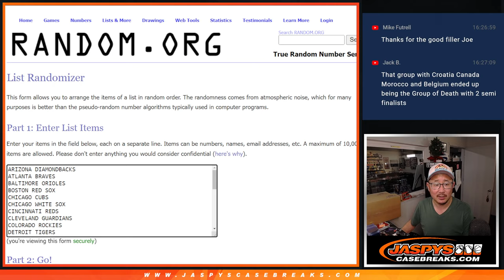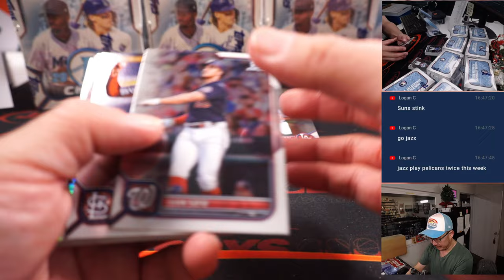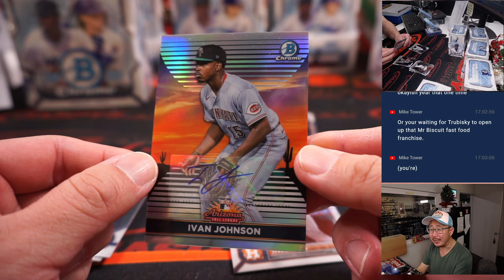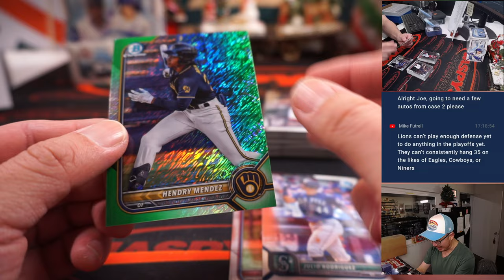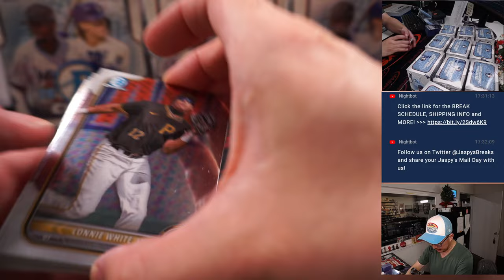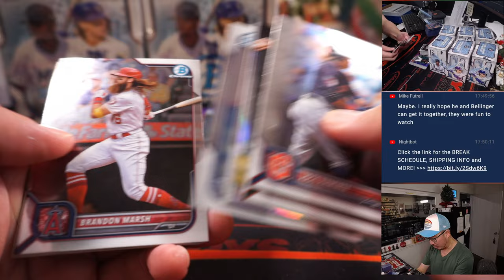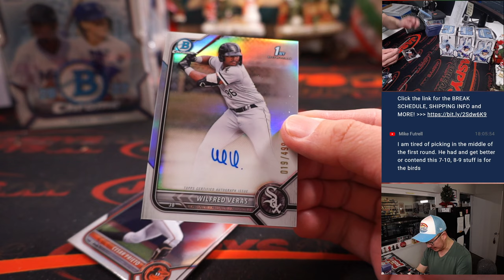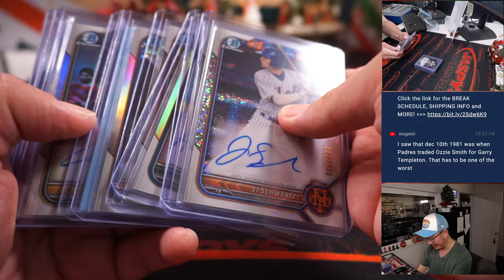Su, 12.11.22 ~ 2022 Bowman Chrome Baseball Hobby Doubleheader #2 *RT*